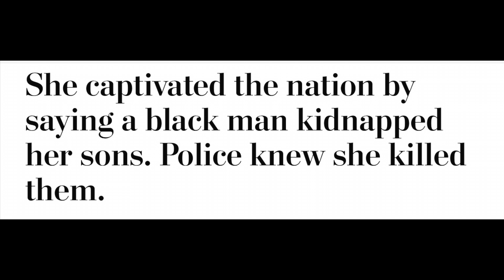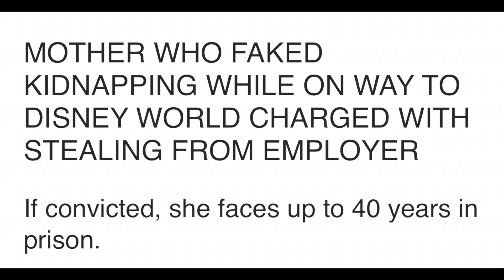HALL OF SHAME 😡😡😡 ( LIAR )